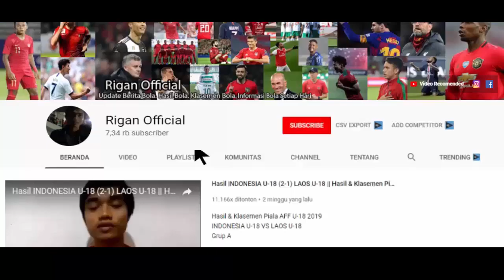TERLIHAT JELAS..!!! INILAH ALASAN THOMAS DOLL NGAMUK KE WASIT USAI GOL PERSIJA TAK DISAHKAN WASIT.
alasan thomas doll hampiri wasit usai laga persija vs rans tadi malam
gol witan sulaiman 100 persen melewati garis namun tak disahkan oleh wasit, bahkan asisten wasit tak memberikan masukan sama sekali.
persija jakarta harus kalah tipis 1-2 dari tamu mereka rans nusantara fc di pekan 16.
persija mampu menyamakan kedudukan di menit 94 namun wasit tak menganggapnya menjadi gol sah padahal terlihat bola melewati gawang.
terimakasih.